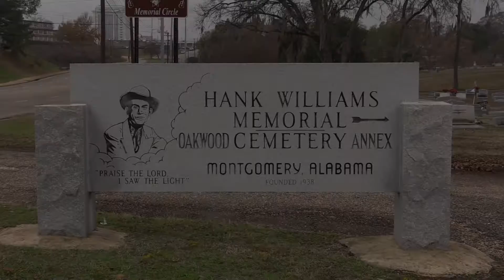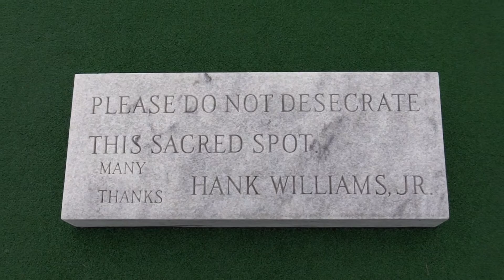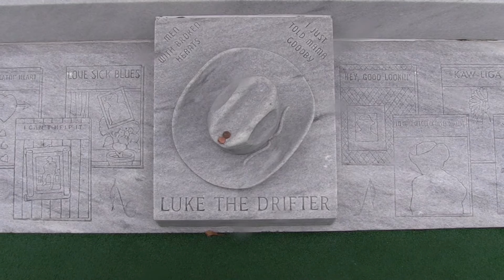RoadTripMusic: Hank Williams Memorial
Scenes of the the Hank Williams Memorial at Oakwood Cemetery Annex in Montgomery, Alabama.